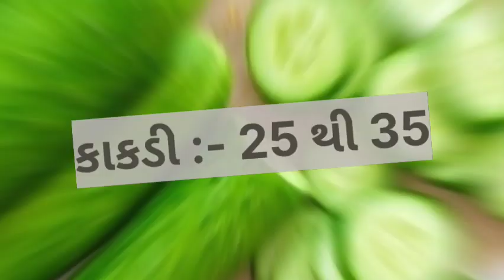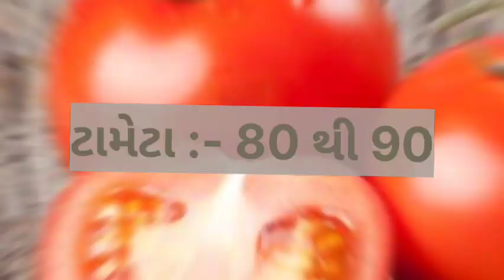પાદરા શાકમાર્કેટ માં દરેક શાકભાજી ના ભાવ માં ભુક્કા બોલાવી તેજી જોવા મળી.// padra shakmarket na bhav